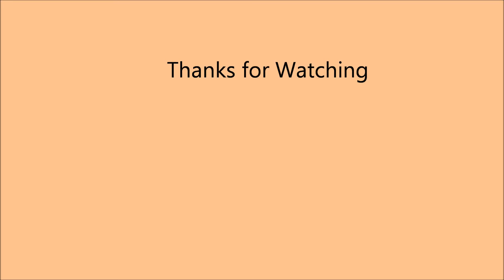BNSF Vehicle Train @Amboy, Calif.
Eastbound on the Needles Sub.led by BNSF 8121, an SD60M.